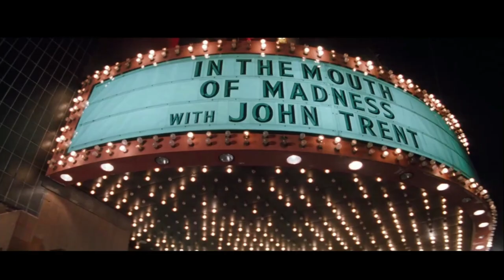EN LA BOCA DEL MIEDO (1994) La mejor película sobre Lovecraft sin ser de él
John Carpenter el maestro del terror, tiene en este film de terror cósmico el mejor acercamiento de la obra de H.P. Lovecraft sin ser esta una recreacion literal de una novela suya.
Un film mítico de los noventa y una joya del terror cósmico para todos aquellos que les encante la iconografía de Lovecraft